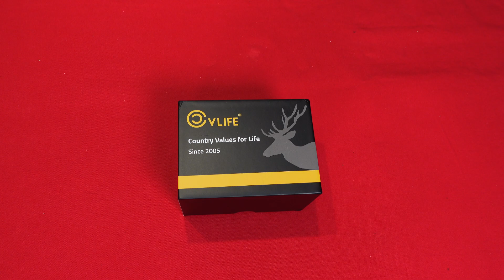Gear - CVLife JackalOwl shake-awake red dot sight 2 MOA [French]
LISEZ !!! READ!!! English subtitles available soon.
Cette vidéo est une présentation de jouet. Pas de ventes. Pas de politique.
This video is about a toy. No sales. No politics.

🤑NOUVEAU : pour soutenir l'Antre vous pouvez utiliser ce lien pour faire vos achats sur Airsoft Entrepôt Merci !

Intro/outro : Laurent Caccia. Maric
Caméras :
-Sony ZV-1
-Sony RX10 II
-Gopro Hero7.

All the items resembling real firearms in this video are actually  airsoft BB-guns.
Disassembly and modifications of such toys are not against the law if there is no huge power change (i.e. going above the country of use limitations and regulations, which is 2 joules in France). Shooting tests are performed in a closed and secured area on electronic targets and/or a dummy. The shooter always wear eye protections.
I do not promote the buying or use of any WEAPON. The only purpose of real weapon pictures in this video is for comparison or information purpose. Thank you.